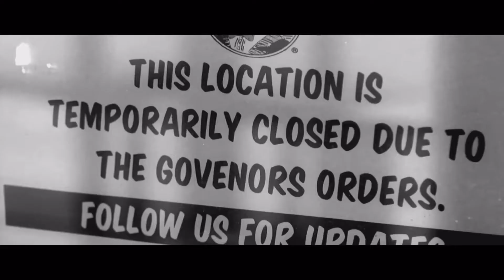Fox Sports Ohio - 2020-21 NBA Cavs Season Opener Intro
Hornets at Cavaliers